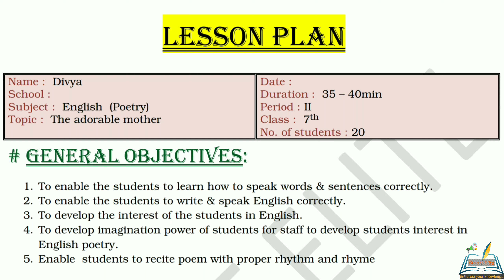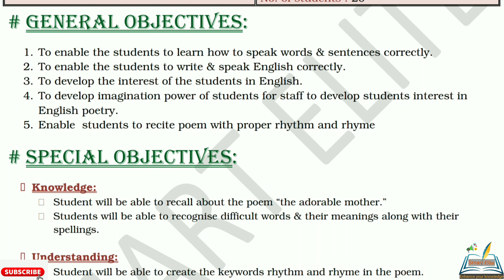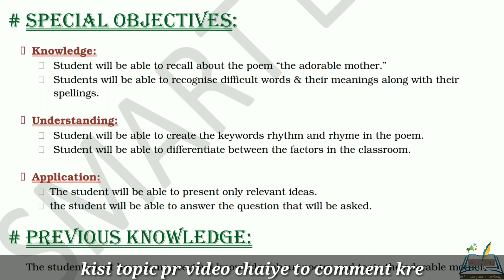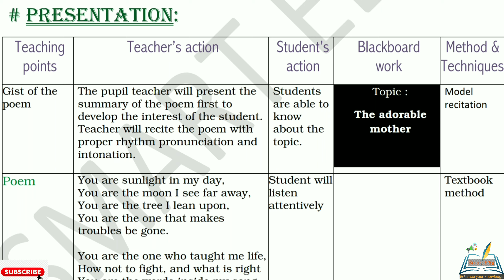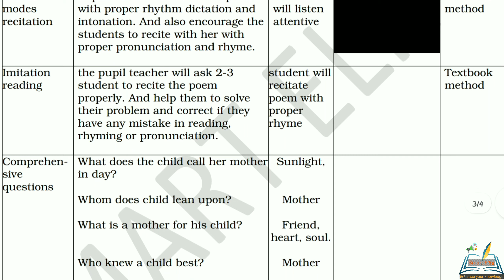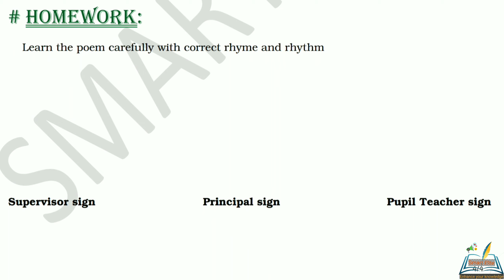Lesson plan on poetry| English lesson plan | lesson plan on the adorable mother | B.Ed lesson plan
Lesson plan on prose |English lesson plan| Lesson plan on prose and poetry | B.Ed lesson plan |
Lesson plan on poetry| English lesson plan | lesson plan on the adorable mother |

About this video:
Hello friends is  video mein aapko english lesson paln kese banae Jaate yeh batane ki puri koshish ki hai ummid hai aapko yah video Pasand Aaegi.
This lesson plan is for B.Ed student or for english teacher as well . Kindly follow the same steps and make your lesson plan. The topic of the lesson plan is " The adorable mother ".